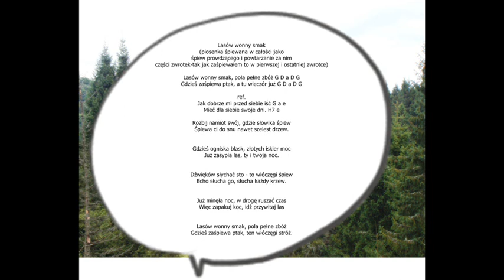Lasów wonny smak - Wakacyjna Ballada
Mnie tej piosenki uczył stary (on wolał mówić doświadczony :) ) wędrowiec więc piosenka musi mieć z 50 lat :) Ale tekst i melodia extra. No i możliwość śpiewania z grupą która jej nie zna ( powtarzanie fraz)